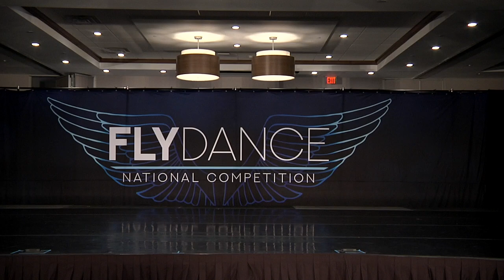Mikayla Moore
DADC soloist, Mikayla Moore performing her solo
Choreography: Mikayla Moore